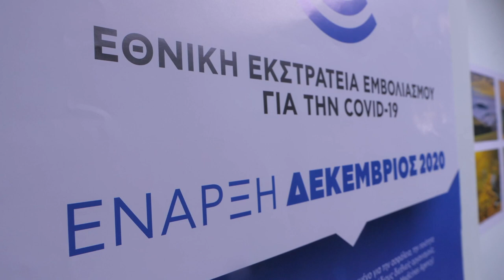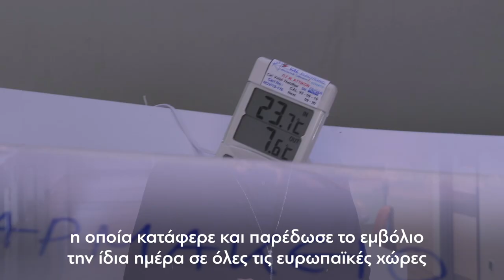Δήλωση του Πρωθυπουργού Κυριάκου Μητσοτάκη από το Πανεπιστημιακό Γενικό Νοσοκομείο «Αττικόν»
Ο Πρωθυπουργός Κυριάκος Μητσοτάκης επισκέφθηκε το Πανεπιστημιακό Γενικό Νοσοκομείο «Αττικόν» για να εμβολιαστεί κατά της COVID-19.